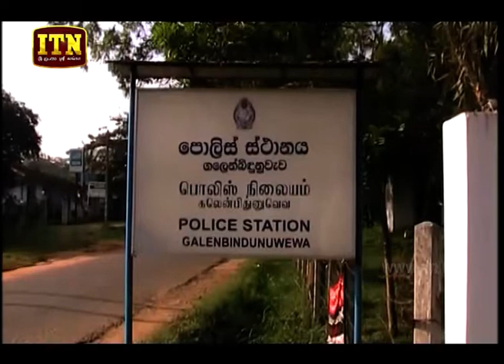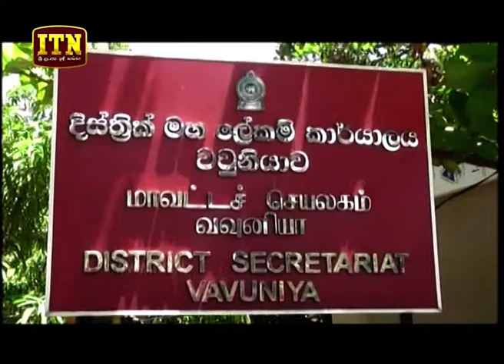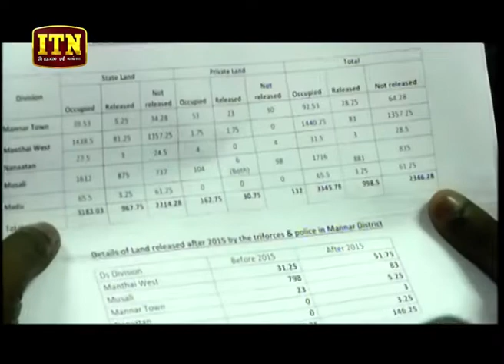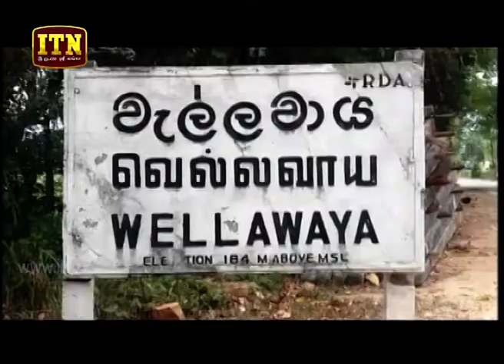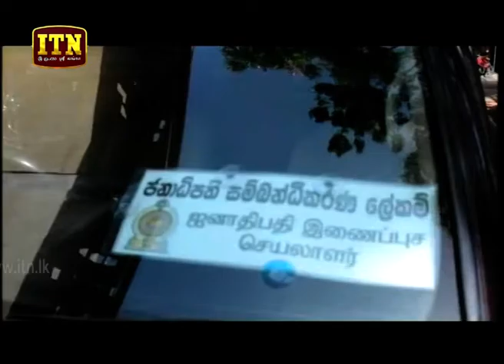ITN News 2018-08-18 | 12.00 PM